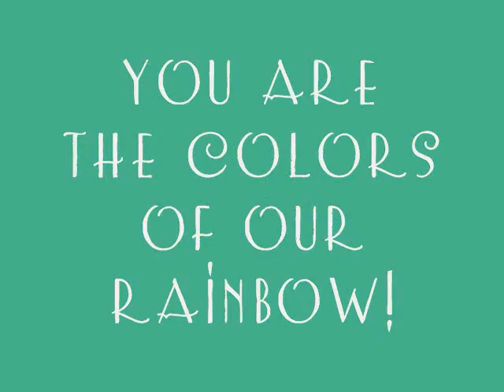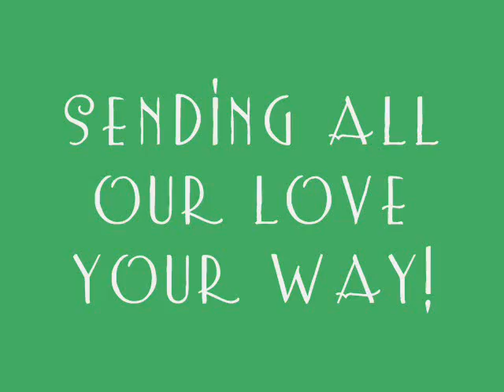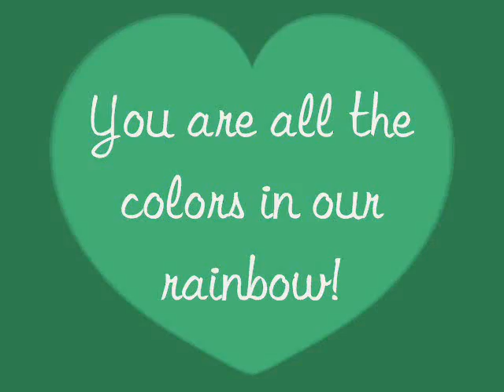Grattis pa födelsedagen - Becka!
Just watch and see. Get Well and Happy Birthday, Beautiful Girl!!